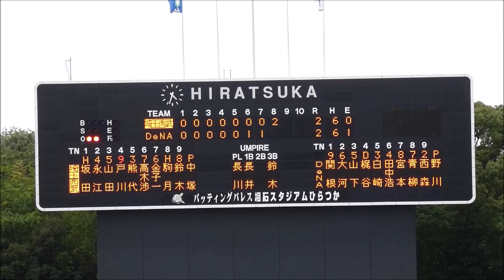横浜DeNAベイスターズ2軍 8回表【二死・一塁三塁】 野川拓斗投手の投球風景20180707平塚球場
2018年7月7日　平塚球場
横浜DeNAベイスターズvs埼玉西武ライオンズ